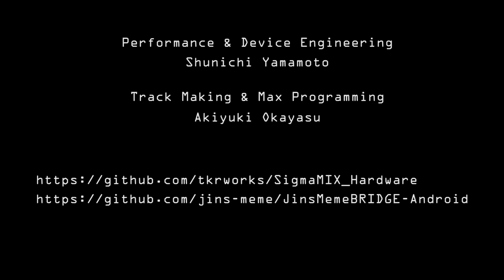EYE × PORTABLISM - SigmaMIX & JINS MEME BRIDGE DEMO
Live at DIY MUSIC in Maker Faire Tokyo 2017.

Performance & Device Engineering: Shunichi Yamamoto
Track Making & Max Programming: Akiyuki Okayasu